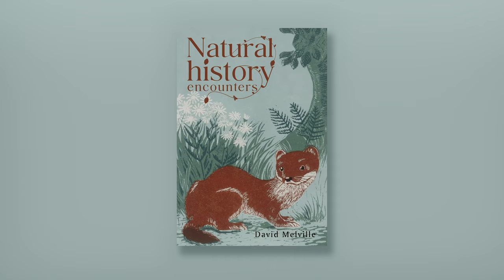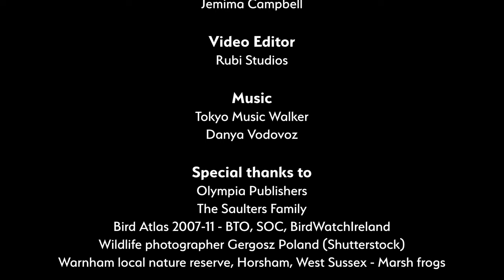Family and corncrakes - Vlog 2.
Early influences of family and nature growing up in Northern Ireland where rural encounters in Crumlin and the family homestead in Ballydownfine, Belfast were on your doorstep. This is part 1 of two vlogs from Impressionable Years - Corncrakes and Curlews.